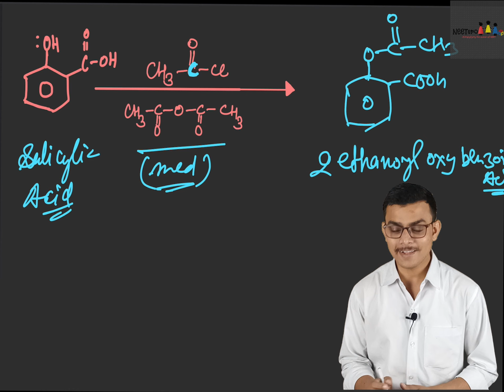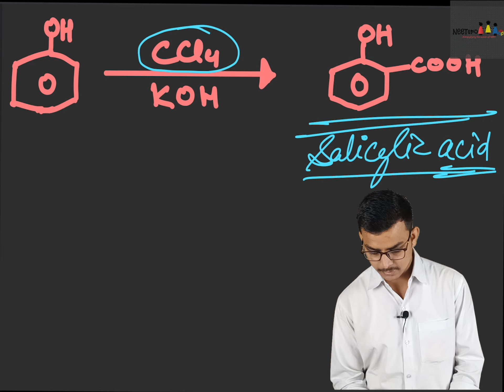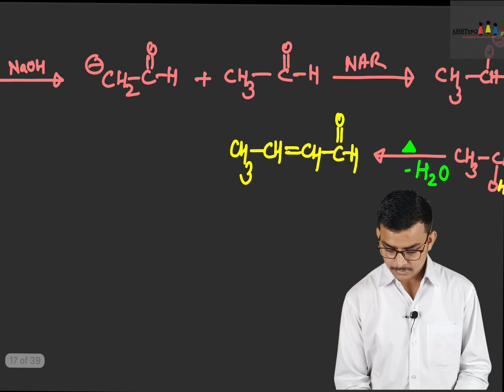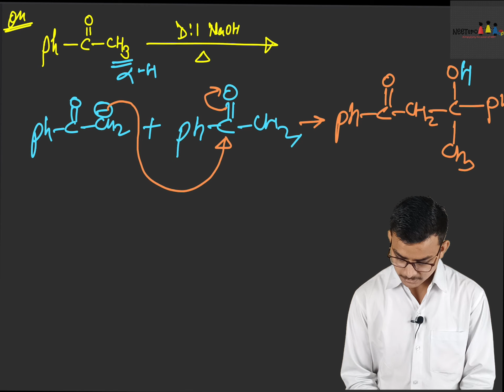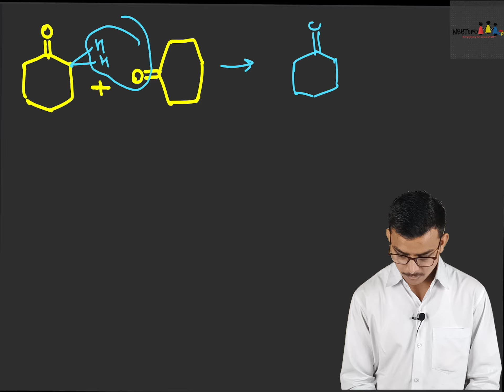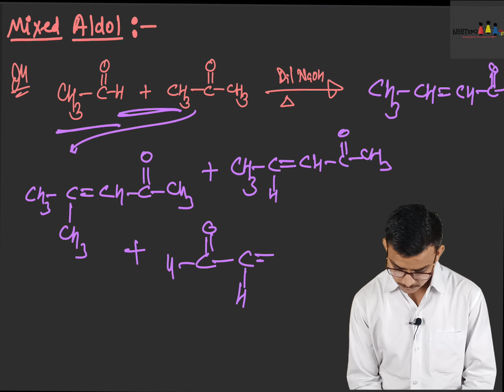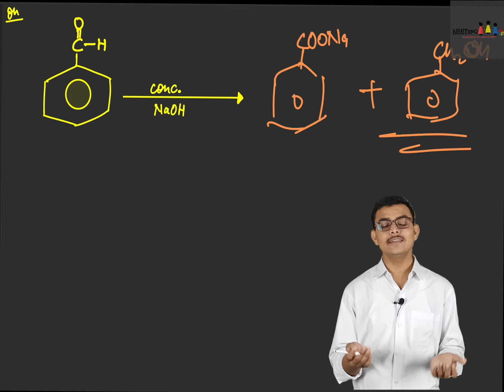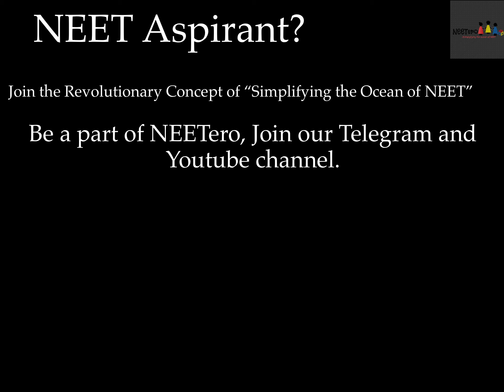Organic Chemistry in just 15 Days | Day 9 | Lecture 18 | NEETero | NEET/12th Boards/ JEE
This Lecture is the part of Reaction Mechanism of GOC 2 dealing with Nucleophilic Substitution Reaction in General Organic Chemistry and focuses on Question Practice which is required for understanding of Organic Chemistry of neet , jee and class 12th all boards. Lecture comprises of all necessary concept, questions, PYQs and Practice which are required to score full marks in any competitive Exam.

This Lecture contains broadly following topics:-

1. Kolbe Schimdth Reaction
2. Riemer Tiemann Reaction
3. Carbylamine Reaction
4. Aldol Condensation
5. Mixed Aldol reaction
6. Cannizzaro Reaction
7. Mixed Cannizzaro Reaction.

NEETero is on mission to provide everything required to ace NEET at ZERO Cost!

Every content which is dealt in Lecture (PDFs and Question Bank) will be available in Telegram Channel and Website.

Link for all Sources:-

About Us!
Know More About us in this Video:-

Why you should join NEETero Telegram Channel or Website ?

NEETero has provided the whole material which we had used during our preparation, like the revolutionary concept of Self Modified NCERT , our own hand made Short notes,  Proper schedule for daily Target ,we personally guide you in your tough time, we personally solve doubts in discussion group (academic as well as preparation related). We provide test papers and analyse your performance based on your OMR sheet uploaded and direct you accordingly.
All this is without charging a single penny.
Can't tell everything, much more things are waiting for you.
To join this revolutionary concept of “SIMPLIFYING THE OCEAN OF NEET” Join NEETero ,

Be the part of this concept and see the change.

Founding Team of NEETero
1)Harsh Agrawal , Student at Stanford University

(Quora Profile of Harsh Sir)

2) Prateek Singh, Student at Dr.RMLIMS, Lucknow

(Quora Profile of Prateek Sir)

Join us to support in our Mission! Get on Board!

~Yours Technical Team